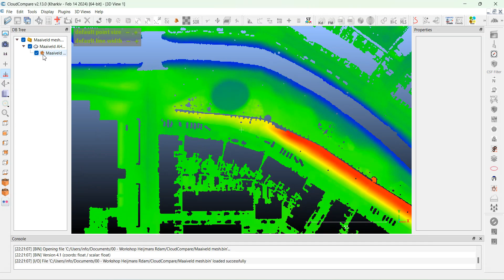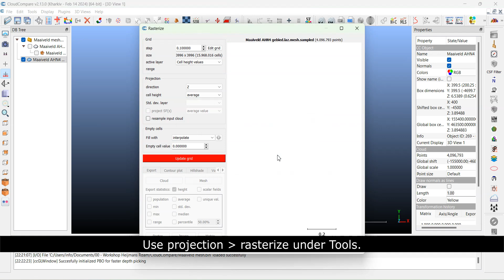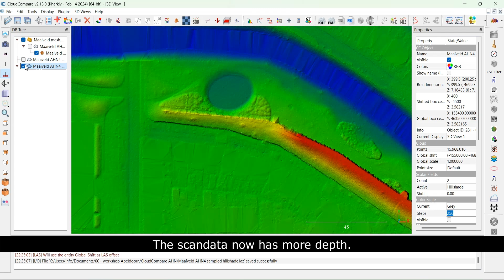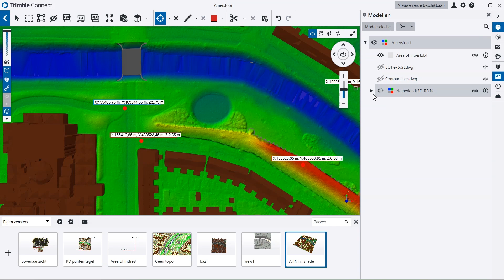CloudCompare tutorial, use hillshade and colors